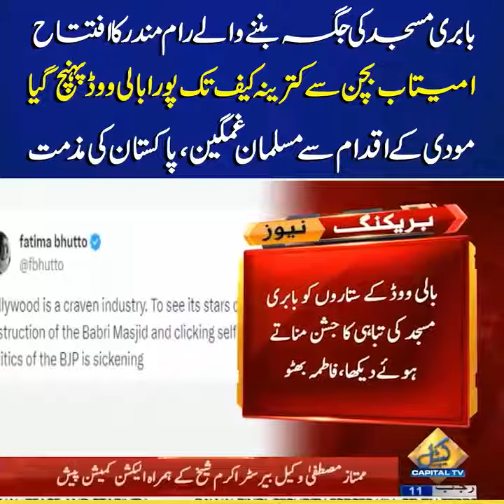Ram Mandir Inauguration | Bollywood Celebrities Arrive At Ayodhya For Pran Pratishtha Ceremony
Ram Mandir Inauguration | Bollywood Celebrities Arrive At Ayodhya For Pran Pratishtha Ceremony#babrimasjid